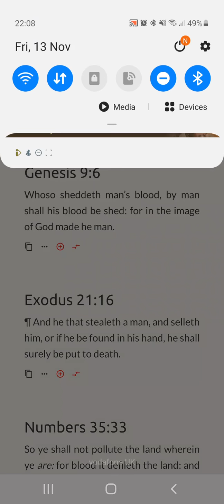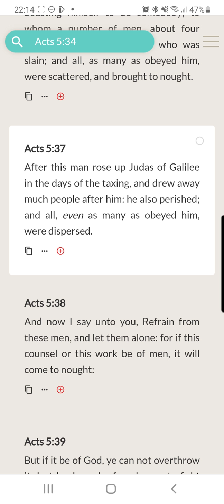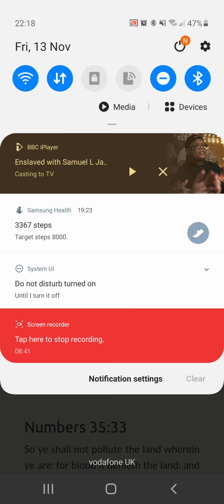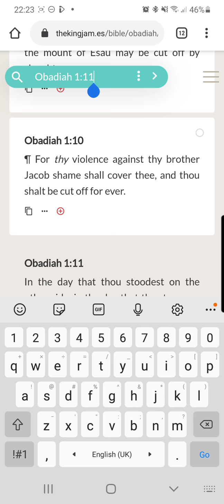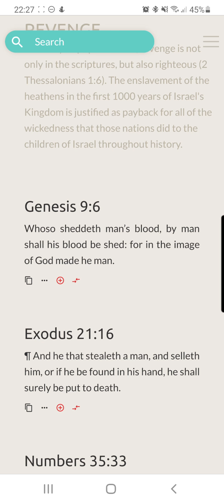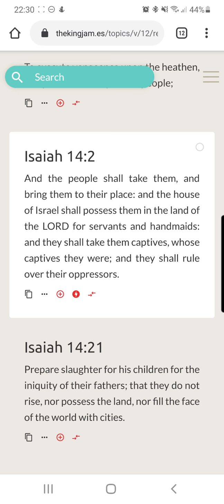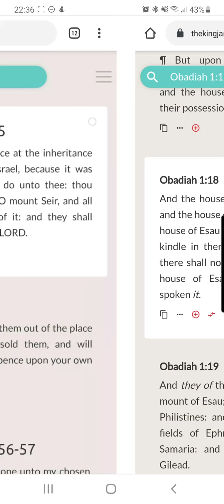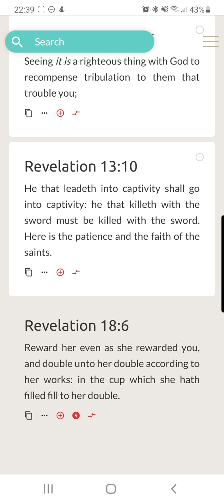To Hell With These Devils